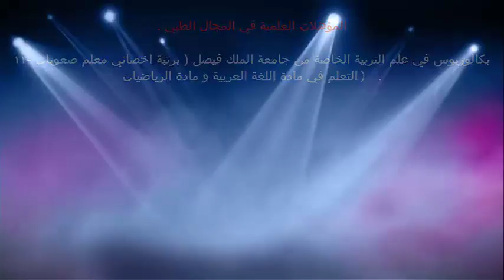تعريف المراهقة / الدكتور د.خالد بن سعود الحليبي اخصائي الطب الوقائي للأمراض